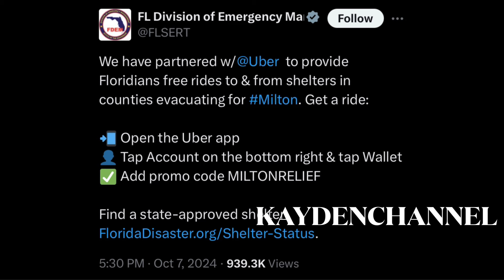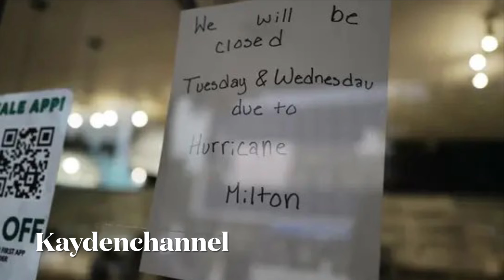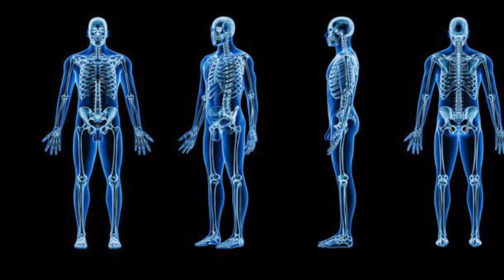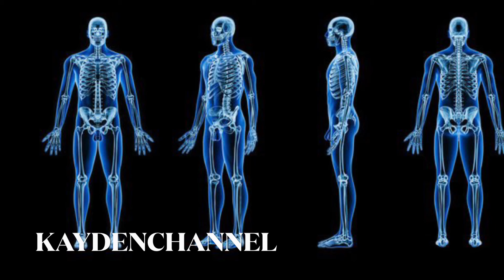Siêu Bão Milton Sắp Đổ Bộ, Người Mỹ Vội Tích Trữ Đồ. Hơn 1 Triệu Người Di Tản.